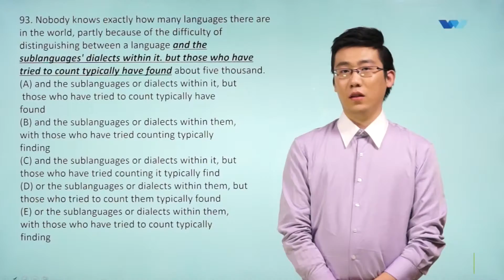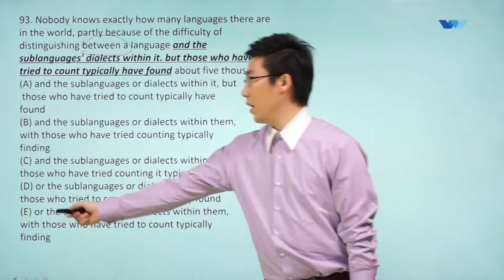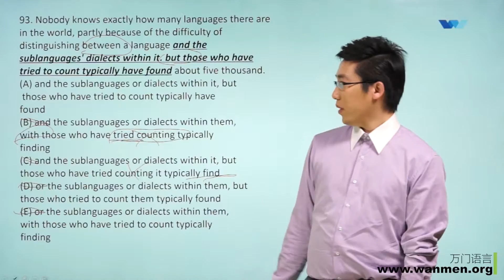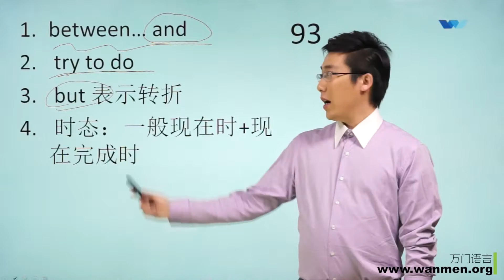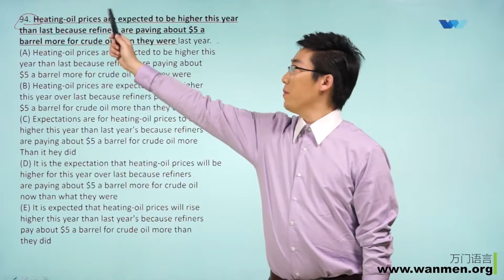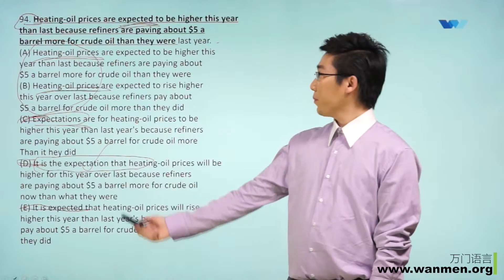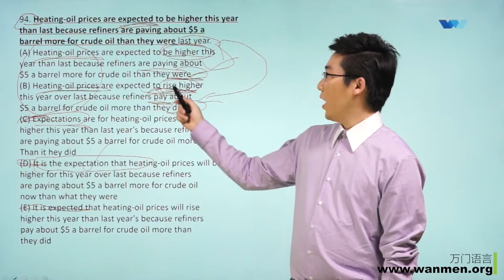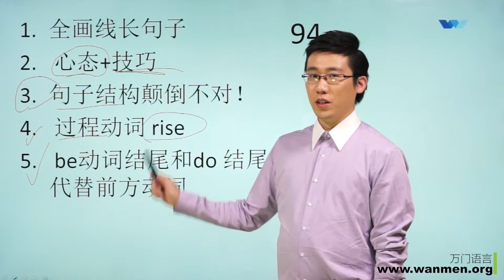【万门大学】GMAT语法13 3 OG 93、94 题讲解